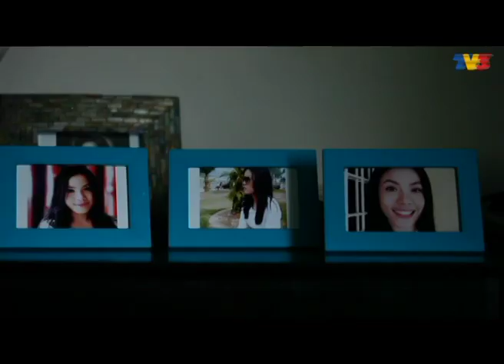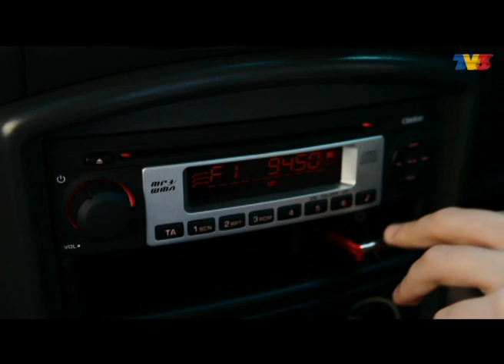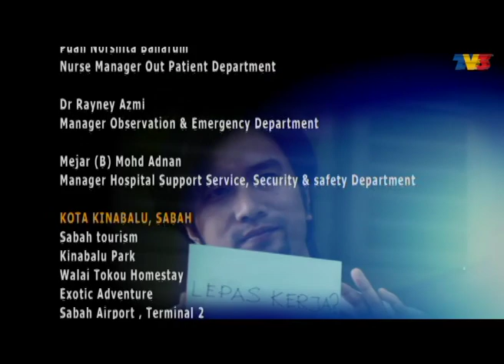Dejavu Di Kinabalu | Episod 24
Kehilangan dan kekosongan dalam hati Ammar masih terasa walaupun insan yang tercinta sudah 3 tahun meninggalkannya. Mungkinkah ini hanya satu kebetulan ataupun takdir apabila dipertemukan dengan Nadira yang mempunyai ciri-ciri sama seperti arwah tunangnya. Perasaan dejavu yang dirasai setiap kali mereka berjumpa telah mewujudkan satu ikatan yang istimewa antara Ammar dan Nadira. Mengisahkan kehidupan Nadira selepas pemindahan jantung, tanpa disedari dia juga menerima sebahagian sifat-sifat penderma tersebut. Takdir menemukan Nadira dengan Ammar, teman lelaki kepada penderma jantung tersebut. Kaki Nadira tercedera ketika bergegas untuk bertemu dengan kawannya, Yuzra. Nadira telah jatuh
di hadapan Ammar. Ammar terpaksa membantu Nadira membeli kasut baru dan membalut kakinya. Ketika bersama dengan Nadira, wujud satu perasaan yang sukar dijelaskan dalam hati Ammar kerana perwatakan Nadira yang mirip kepada arwah tunangnya, Inara. Ammar dan Nadira berada dalam pesawat yang sama menuju ke Kundasang Sabah. Ammar pulang ke Malaysia untuk membantu sahabat baiknya, Zahir, seorang pemilik syarikat perekaan dalaman yang akan mengendalikan sebuah projek di Kuantan, Pahang. Ammar sendiri tidak pasti apakah kepulangannya dengan satu jiwa baru ataupun Innara masih kuat bertakhta di hatinya. Kundasang Sabah seindah kisah cinta Ammar dengan Inara, di situ berseminya cinta mereka dan di situ juga bersemadinya tubuh seorang gadis yang amat dicintainya. Cinta itu terlalu indah buat Ammar dan tidak semudah itu Inara dapat dibuang dari hatinya. Yang pasti pertemuan antara Ammar dan Nadira membawa satu perasaan dejavu yang luar biasa. Ammar tidak pernah mahu mencintai sesiapa walaupun Inara sudah meninggal dunia pada 3 tahun lalu. Bagi Ammar, cinta buat Inara adalah pertama dan terakhir. Ammar dan Nadira bertemu sekali lagi di Kudansang apabila Nadira yang asyik mengambil gambar terjatuh dalam gaung. Mereka berdua gagal naik ke atas kerana hari sudah lewat petang dan terpaksa bermalam di situ. Selepas pulang ke Kuala Lumpur, Nadira dan Ammar berjumpa sekali lagi. Mereka akan bekerjasama atas projek pengubahsuaian Hotel Holiday Villa milik keluarga Bazli iaitu tunang kepada Nadira. Nadira dan Ammar selalu berjumpa atas urusan kerja. Mereka cepat mesra kerana mempunyai banyak persamaan dalam perbincangan untuk projek tersebut. Ammar gagal mengawal perasaan
dan telah meluahkan isi hatinya kepada Nadira. Kakak Nadira, Uzma yang sangat menyukai Ammar telah mengetahui kaitan arwah tunang Ammar dengan adiknya tetapi dia memilih untuk tidak memberitahu sesiapa.

Pelakon: Aqasha, Tiz Zaqyah, Nazim Othman, Aishah Ilias, Fadhilah Mansor, Dian P. Ramlee, Rahim Razali, Aida Rahim, Allana Amir, Khaty Azean dan Meor Ariff.